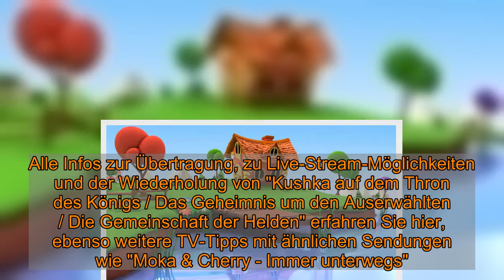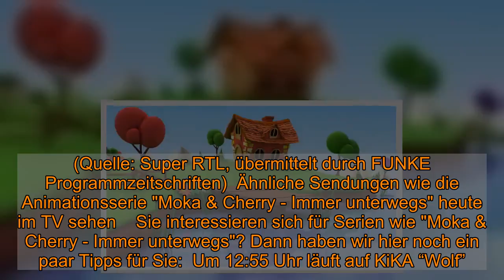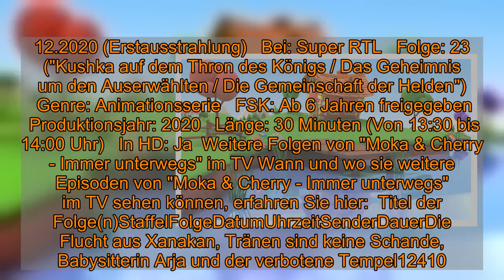"Moka & Cherry - Immer unterwegs" im Stream und TV: Wie geht es in Folge 23 der Animationsserie weit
"Moka & Cherry - Immer unterwegs" im Stream und TV: Wie geht es in Folge 23 der Animationsserie weiter?  Heute, am 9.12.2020, läuft eine neue Folge der Animationsserie "Moka & Cherry - Immer unterwegs" im TV. Alle Infos zur Übertragung, zu Live-Stream-Möglichkeiten und der Wiederholung von "Kushka auf dem Thron des Königs / Das Geheimnis um den Auserwählten / Die Gemeinschaft der Helden" erfahren Sie hier, ebenso weitere TV-Tipps mit ähnlichen Sendungen wie "Moka & Cherry - Immer unterwegs".    Heute, am 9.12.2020, läuft eine neue Folge "Moka & Cherry - Immer unterwegs" im TV. Wenn Sie die Animationsserie auf gar keinen Fall verpassen wollen, dann sollten Sie rechtzeitig bei Super RTL einschalten: Los geht es mit Episode 23 ("Kushka auf dem Thron des Königs / Das Geheimnis um den Auserwählten / Die Gemeinschaft der Helden") um 13:30 Uhr. Für diejenigen, die eher im Internet fernsehen: Super RTL bietet online auch einen Livestream an.  "Moka & Cherry - Immer unterwegs" heute im Live-Stream und TV: Darum geht es in "Kushka auf dem Thron des Königs / Das Geheimnis um den Auserwählten / Die Gemeinschaft der Helden" 1. Geschichte: Moka und Cherry erreichen den Königspalast, der von Kushka eingenommen wurde und stellen fest, dass Mokas Papa durch das Königszepter, das einen jünger macht, nur noch ein Krokodils-Ei ist. 2. Geschichte: Moka und Cherry erfahren im Tempel, dass nur der Auserwählte das Volk vor Kushka retten kann. Doch wer mag das sein? 3. Geschichte: Moka und Cherry hecken einen Plan aus und wollen Kushka überlisten. (Quelle: Super RTL, übermittelt durch FUNKE Programmzeitschriften)  Ähnliche Sendungen wie die Animationsserie "Moka & Cherry - Immer unterwegs" heute im TV sehen    Sie interessieren sich für Serien wie "Moka & Cherry - Immer unterwegs"? Dann haben wir hier noch ein paar Tipps für Sie:  Um 12:55 Uhr läuft auf KiKA “Wolf”.  Um 13:00 Uhr kommt auf KiKA “Grizzy & die Lemminge”.  Um 13:15 Uhr bringt KiKA “Sherlock Yack - Der Zoodetektiv”.  Um 14:25 Uhr bringt Super RTL “Weihnachtsmann & Co. KG”.  "Moka & Cherry - Immer unterwegs" am 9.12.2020: Wiederholung von "Kushka auf dem Thron des Königs / Das Geheimnis um den Auserwählten / Die Gemeinschaft der Helden" online in der Super RTL-Mediathek und im TV Für all diejenigen, die "Moka & Cherry - Immer unterwegs" heute, am 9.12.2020 um 13:30 Uhr, nicht schauen können: Hier könnte die Super RTL-Mediathek nützlich sein. Diese bietet online zahlreiche TV-Beiträge als Video on Demand zum streamen - auch und vor allem nach der jeweiligen Ausstrahlung im Fernsehen. Eine Wiederholung im TV wird es bei Super RTL vorerst nicht geben. In der Regel finden Sie die Sendung nach der TV-Ausstrahlung auch online vor. Leider gilt das nicht für alle Sendungen.  "Moka & Cherry - Immer unterwegs" im TV: Alle Infos nochmal auf einen Blick Datum: 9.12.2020 (Erstausstrahlung)   Bei: Super RTL   Folge: 23 ("Kushka auf dem Thron des Königs / Das Geheimnis um den Auserwählten / Die Gemeinschaft der Helden")